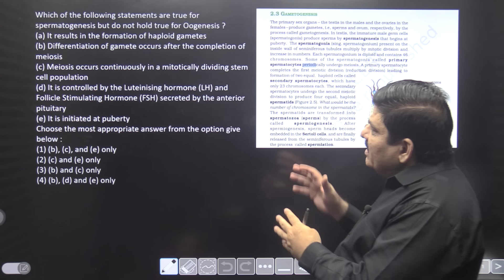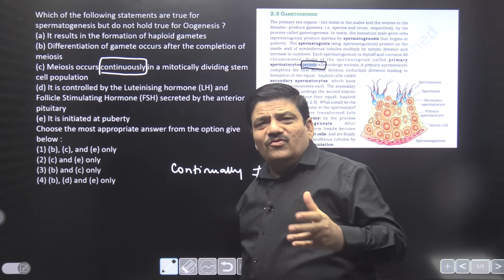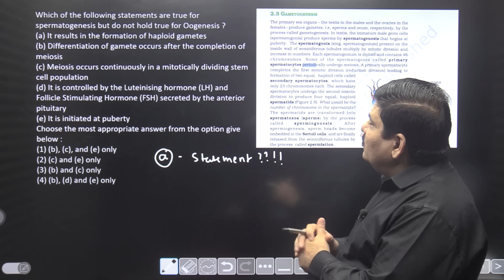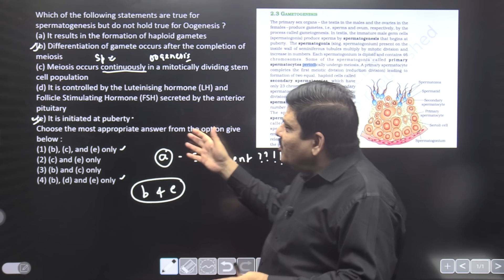VERY BIG Mistake in NCERT - Human Reproduction Doubt - Page 31 - MINUS 5 from NTA in NEET 2022!!!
1. Link of Dr. Sharma's Telegram Channel

2. Link of SolveITNOW Channel of Dr. Sharma to ask doubts

4. Link of Bio Prodigy Test Series from Dr. NK Sharma

5. Link of Google Form if you want to know more about the Classroom Test Series of NEETprep

Unveiling a Critical Alert: Identifying a Significant Error in NCERT's Human Reproduction Chapter! 🚨📚

Join us for an eye-opening session as we shine a spotlight on a major discrepancy discovered on page 31 of the NCERT Human Reproduction chapter. NEET 2024 aspirants, this is a must-watch video that could impact your understanding and preparation for the upcoming exam.

🔍 What to Expect:

Error Identification: Walkthrough the specific error on page 31, pinpointing the discrepancy for clarity.
Corrective Measures: Understand the correct information and ensure your knowledge aligns with accurate content.
Exam Implications: Grasp the potential impact of this error on NEET 2024 and how to navigate it effectively.
Stay ahead of the curve, and don't let inaccuracies hinder your preparation. This video aims to empower you with the knowledge needed to tackle this issue confidently.

📌 Attention NEET 2024 Aspirants: Be sure to catch this crucial video addressing a significant mistake in NCERT's Human Reproduction chapter. Stay informed, stay prepared! 📖✅